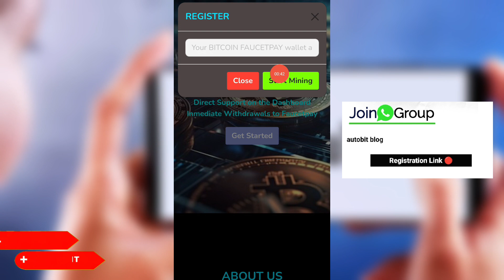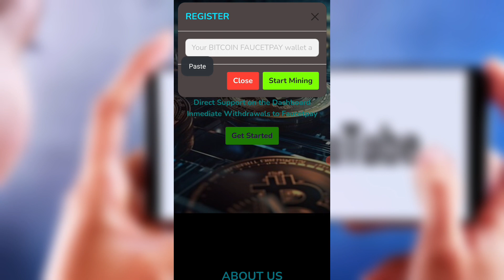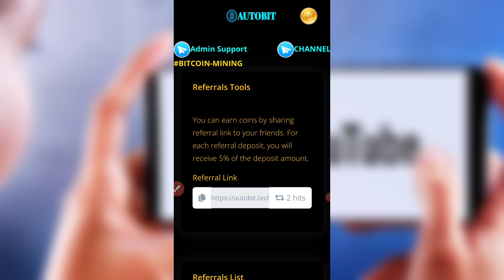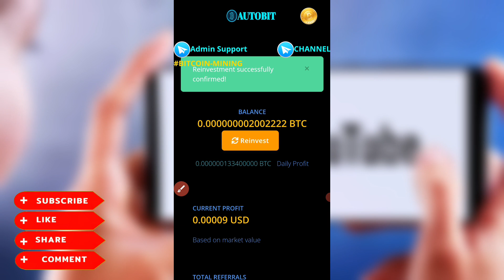New trx mining site • free trx mining App • 150 trx daily free earning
💸 Related:
trx mining
tron mining
mining trx
free trx
trx
new trx mining site
tron
tron network
tron trx
free trx mining
trx tron
trx earning site
free tron
mining
mining site
trx coin
earn trx
free mining
crypto mining
mining tron
online earning in pakistan
tron soy
tron trx mining
tron website
tronx
hourstron
mining website
online earning
online income site
tron 2017
tron coin
trx 2023
trx cloud mining
trx free
cara mining trx di tronlink pro
claim trx
cloud mining
cloud mining sites
new site
online investment
tron army
tronlink pro
tronlink pro withdrawal
tronlove
trx hash mining
trx investment platform
trx investment sites